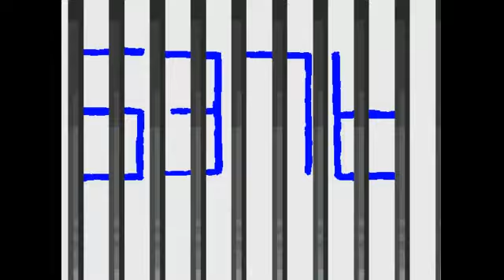RANDOMLY GENERATED MONSTERS! - Ao Oni #2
UNFAIR!